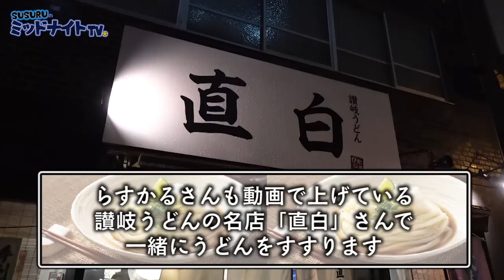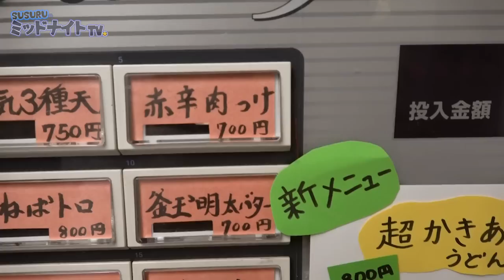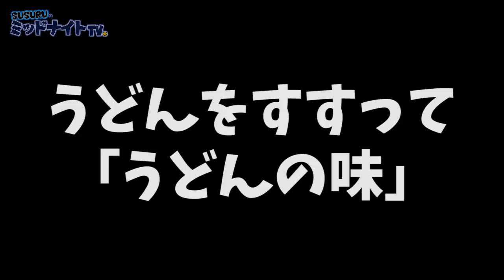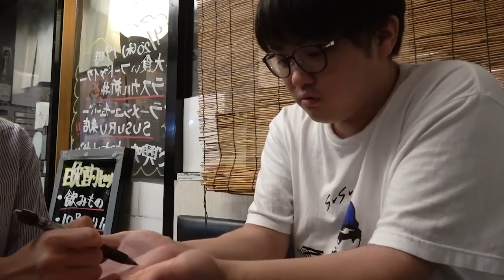【プチ大食い】讃岐うどんと天ぷら旨すぎてすすり過ぎました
らすかるさんのチャンネル

ちょうど三重ツアー行く前くらいの動画です。
ジム企画とかの関係でツアー動画を先に上げていたので遅くなりました。すみません。
SUSURUからいつでもいいから適当に上げておいて～って感じで渡されていて、
いざ素材見たらいや、めっちゃ食ってるやん！と驚きました。
先日の報告動画サブチャンでも判明しましたが、本当に知らない所で色々食ってたんだなーと
驚きと何か切なさを感じました。
SUSURUのこと分かっているつもりでも何も分かってないだな、と。
逆に僕の事を知ってもらっているつもりでも、知られていないのかもしれないんですよね。
悲しいね。
僕がSUSURUについて知ってることと言えば、
青森出身、ラーメン好き、おっぱい好き、あと…えーっと…おっぱいが好き…。
おっけ、結構知ってるわ。安心した。明日またおっぱいの話でもしよう。
[チャル蔵]

165-0027
東京都中野区野方5-7-17 K-FLAT102号室
SUSURU宛